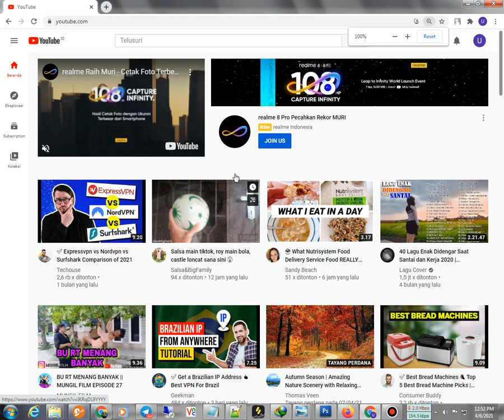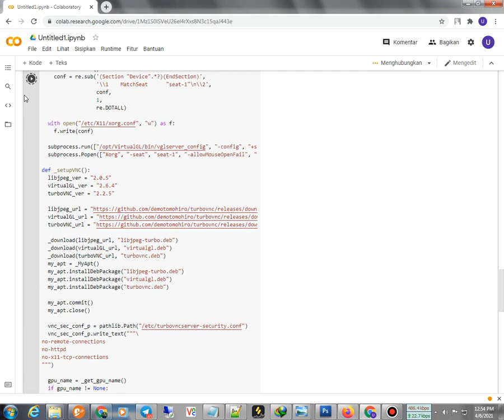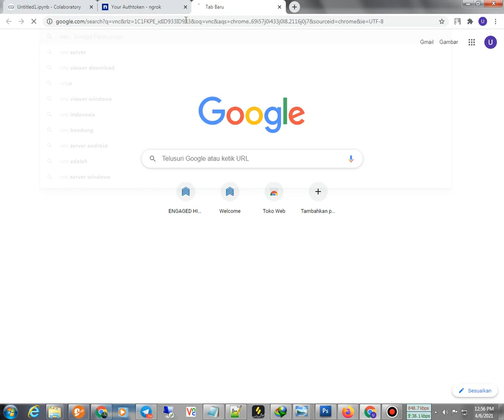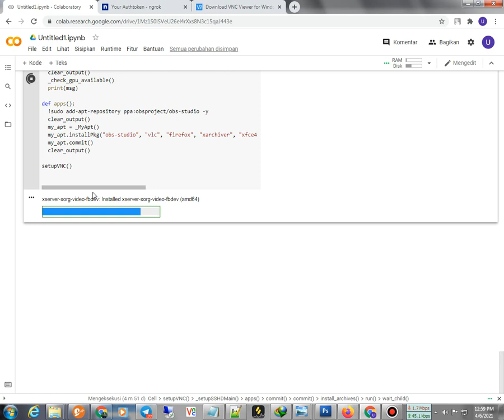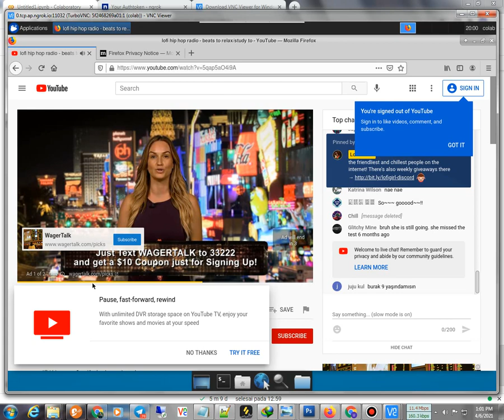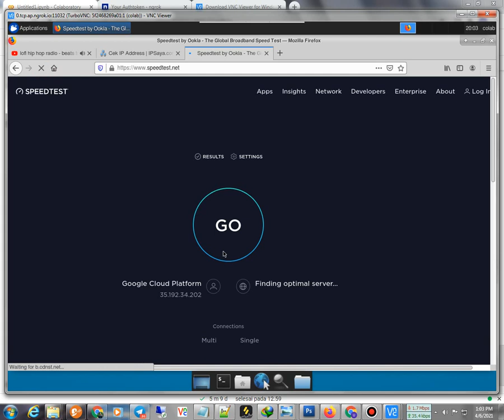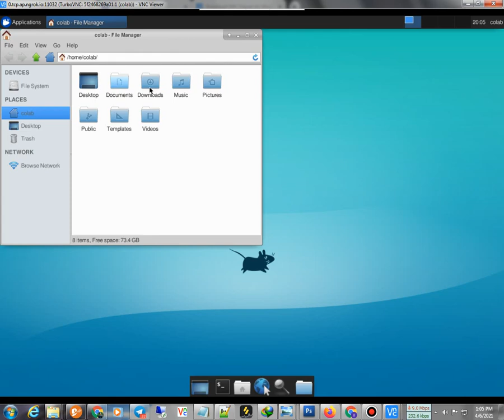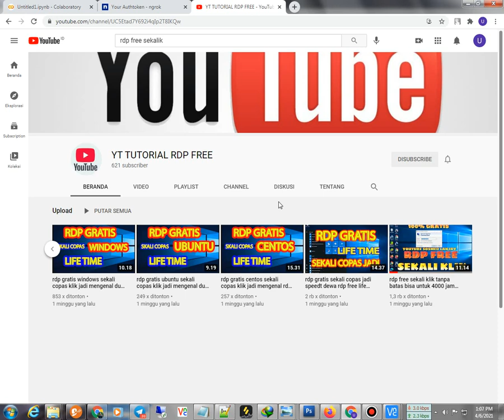rdp life time google cloude full admin speedt dewa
tutorial rdp free untuk kepentingan internet koneksi tutorial youtube dan youtuber pemula untuk seo tag youtube supaya mudah di temukan di pencarian youtube tutorial video untuk editing video konten .!!!
free rdp tutorial for internet purposes connection youtube tutorials and beginner youtubers for seo tag youtube so it's easy to find on youtube search video tutorials for content video editing. youtuber pemula 2021,
hack rdp 0:22

15:21
youtuber pemula handphone,
youtuber pemula 2021,
youtuber pemula beli mobil,
rdp free life time google cloude full admin speedt dewa cocok untuk 4000 jam tayang